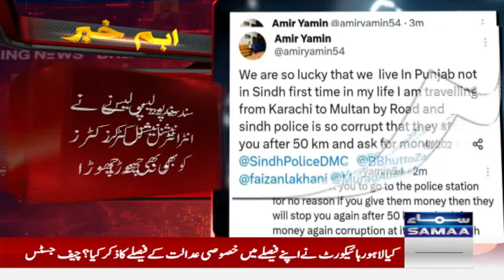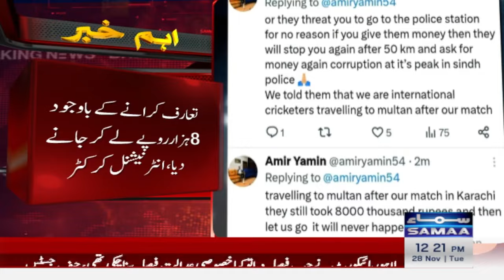Aamer Yamin, Sohaib Maqsood Expose Sindh Police corruption | Breaking News